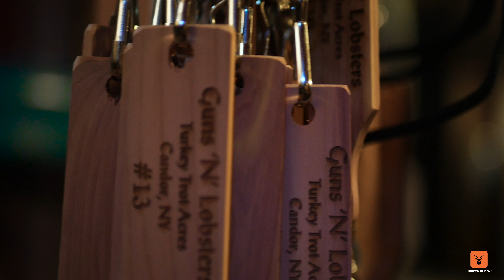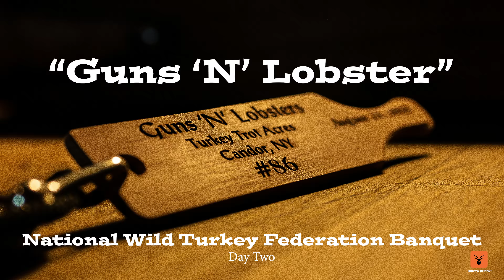3rd Annual Northeast Call Makers Summit and Guns 'N' Lobster Bash at Turkey Trot Acres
In August we had the opportunity to attend the 3rd Annual Northeast Call Makers Summit and Guns 'N' Lobster Bash at Turkey Trot Acres!

This is a summit for the best turkey call makers in the country, all of the calls are completely custom and one-of-a-kind.  On the same day as the summit, there was also the first ever NWTF Nationally Sanctioned outdoor calling contest...IN THE WOODS!  The 'Deep Woods Open' was a great new addition to the Grand National NWTF Calling Competition series.

Following the summit was the famed 'Guns 'N' Lobster Bash' as an NWTF banquet to raise money for conservation!

Thanks again to Pete and Sherry Clare of Turkey Trot Acres, Sean Langevin - Regional Director of the NWTF, and Russ Avery - Southern Tier President of the NY NWTF!